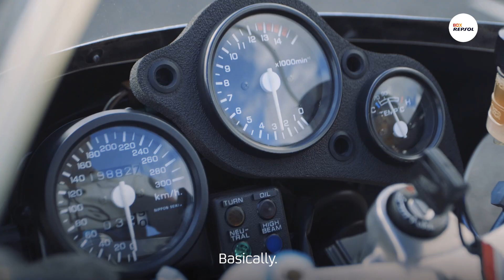CHAP. 7: Manolín and the reflection of Marc Márquez on his body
How can you identify a die-hard fan? The fact that your back is a true reflection of Marc Márquez's exploits is without a doubt an important reason. Manolín is the star of the new installment of FanStoriesRepsol. In addition to his tattoos, he’s also a collector; and his Honda motorcycle is a real beauty.

We're looking for die-hard fans. If you think you’re one of them, write to us. We want to know your story.

If you are a biker, you like motorcycles, and you want to know more about their setup, their culture, their tricks, their news, and their key moments of the season, follow us